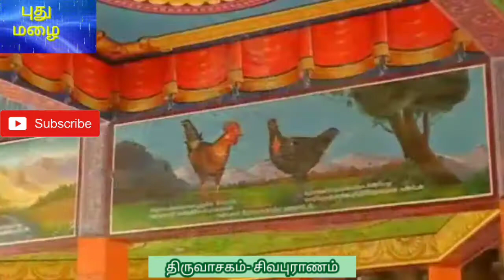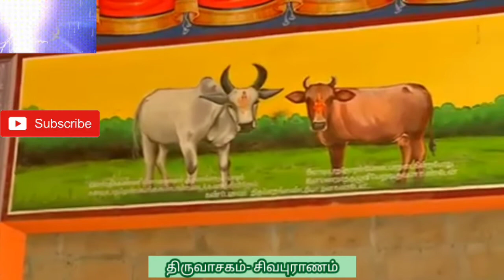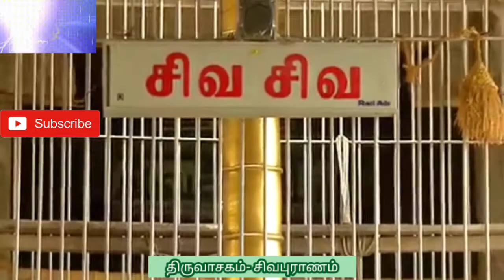திருச்சாழல் திருவாசகம் ஆன்மீகநேரம்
மாணிக்கவாசக சுவாமிகள் அருளிய திருவாசகத்தில் திருச்சாழல்.

வழங்குபவர்: அனகாபுத்தூர் கோ.ஆறுமுகம் சுவாமிகள்.

திருவாசகத்தில் சிவபுராணம் விரைவில்.